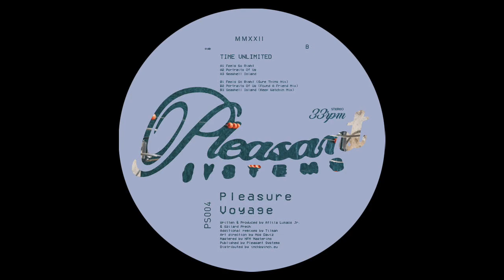Pleasure Voyage - Portraits Of Us (Tilman's Found A Friend Mix)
"Pleasant Systems is back with its 4th installment „Time Unlimited“ from Budapest based Pleasure Voyage with special remixes from Tilman.
The duo provides us a blissful journey through the most uplifting corners of house, making stops along the way at Italo, Balearic and ambient house.
Whilst the jubilant opening track „Feels So Right“ set the tone for the release with a feel-good dancefloor banger, „Portraits Of Us“ and „Seashell Island“ are driven by deep dreamy pads and synth melodies with intricately crafted and richly layered soundscapes.
Finally, to complete the record’s joyous exploration of house styles and hypnotic melodies energise, label head Tilman adds a dancefloor touch with his mixes of the three originals. Raw and dubby House bliss!"

/// Youtube Channels //